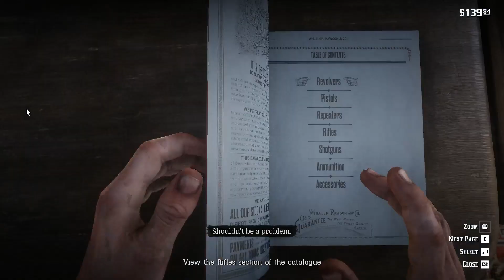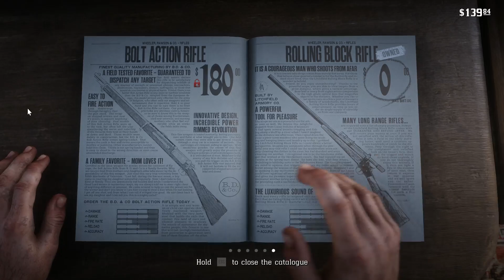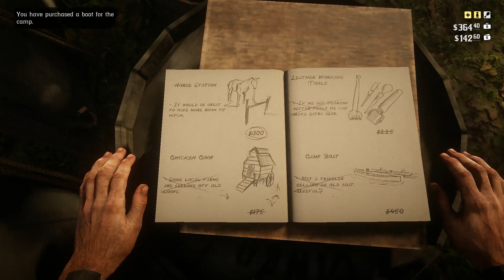Red Dead Redemption 2 part 14